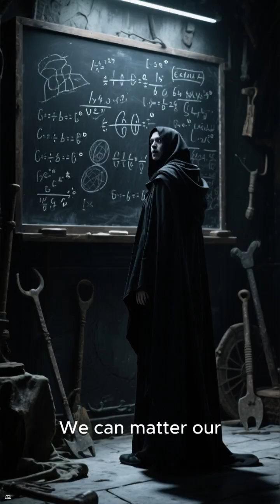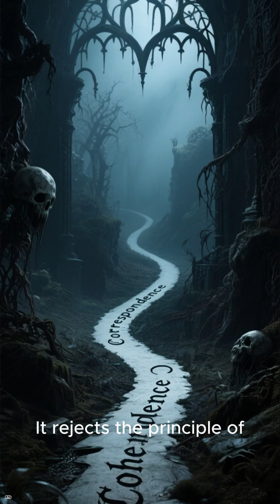Is Ultimate Reality An Object (Matter) Or A Subject (Mind)?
Materialism says that reality begins with objects. Idealism says that reality begins with subjects. Which is right? How would you answer such a question? How would a scientist?

Explore theories of existence. Is Ontological Mathematics the answer to Everything? How much do you know about ontology, epistemology, metaphysics, rationalism and idealism? Does ontological mathematics underpin everything?